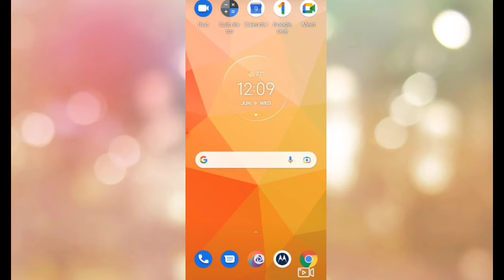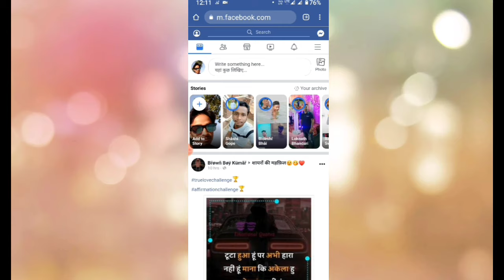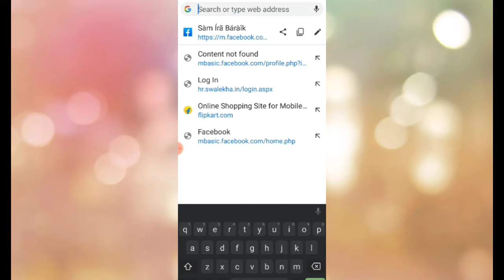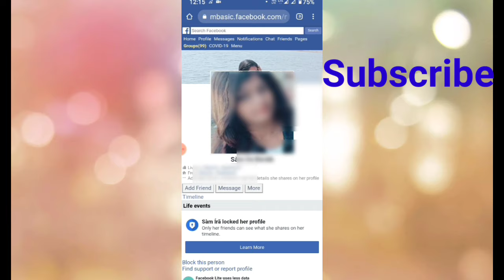Facebook Profile locked ko unlocked kaise kre | किसी का भी facebook profile lock ko unlock करे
इस वीडियो में बताया गया है कि किस  तरीक़े से आप किसी भी Persom का facebook profile lock ko unlock कर सकते है और उसका photo ko देख सकते है, तो आपलोग इस वीडियो को last तक जरूर देखे |

facebbok profile
facebbok download kaise kre
Facebook kaise use kre
Facebook profile lock unlock kaise kre
facebook profile lock kaise open kre
facebook profile lock ko disable kaise kre
Facebook profile lock ko enable kaise kre
Facebook profile Lock ko kaise unlocked kre aur photo dekhe
facebook profile lock remove kaise kre aur photo dekhe
facebook lock facebook lock
facebook profile ko lock kaise kare
facebook par lock profile kaise hataye
facebook profile per se lock kaise hataye

Thanks,
Technical Umesh